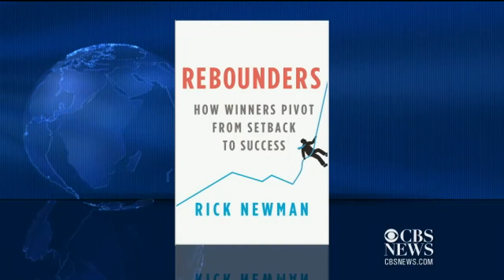Federal Reserve ties interest rates to joblessness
Rick Newman, Chief Business Correspondent for US News and World Report and author of Rebounders: How Winners Pivot From Setback to Success, joins UTTM to discuss news from the Federal Reserve and the latest on fiscal cliff negotiations.